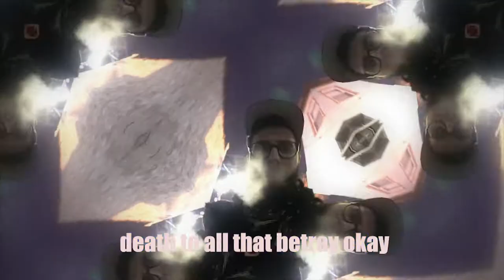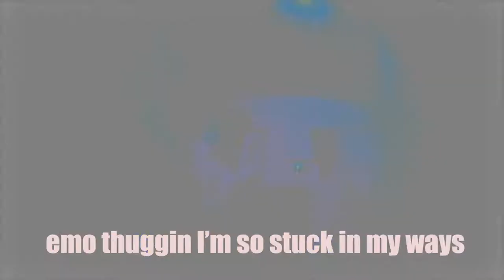Rando LaFlare - The Shrine Of The Silver Monkey (Emo Thuggin)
RANDO LAFLARE’S FIRST SINGLE OFF “DRUNKEN MASTER” •

You could start by running through the Room of the Three Gargoyles. Push in the right tongue, and the door might lead you down a staircase into The Wall Climb. Here, you must choose your next path. You could race up to The Observatory, spin the sundial, and pass into the Room of the Golden Idols. Once there, push down on their bases to release the doors. That may take you below, or lead you into The Shrine of the Silver Monkey. Assemble the statue there, and you may be headed for The Torch Room. If the elevator is up, you could jump in, and descend into The Mine Shaft. You might climb up the ladder, or plow through the stone wall. Find the key, and it may unlock the Tomb of the Ancient Kings. Allowing you to climb into The Swamp. If you escape, you may have a chance to sit upon the Throne of the pretender. If the correct door is unlocked, you'll be able to crawl into The Pit of Despair, and finally make your way through the Cave of Sighs, and back to the Temple Gate. The choices are yours and yours alone. Good luck